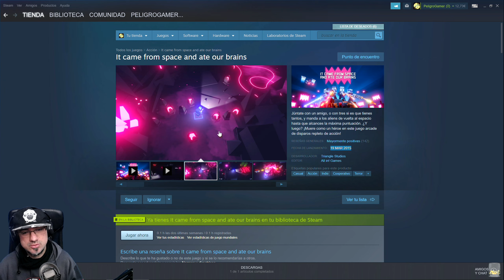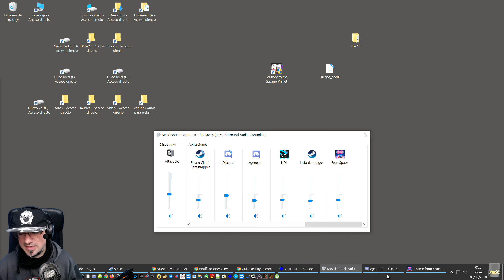SE LANZO EL REMASTER 🎮 It came from space and ate our brains PC Gameplay Español 2K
Dia 1 de este juego con Gameplay en Español para ver como avanzamos con nuestro personaje y un poco mas adelante , UNETE Al canal para videos editados y directos de juegos como It came from space and ate our brains ▼▼▀▄▒▓ MOS1TRAR MAS LEEELO TODO▓▒▄▀▼▼

It came from space and ate our brains en PC , jugado a 2560x1440-144fps, subido a 2k-60fps

Júntate con un amigo, o con tres si es que tienes tantos, y manda a los aliens de vuelta al espacio hasta que alcances la máxima puntuación.

o
▼mail de referido:▼

▆▅▃▂  ULTIMOS DONADORES ▂▃▅▆
❤ Gonic93 - 19 €
❤ Anonimo - 10 €
❤ Djrocca5 - 4 €
❤ crmarvel - 2 €
❤ tinchoz8426 - 6 €
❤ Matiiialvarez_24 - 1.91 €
❤ TheHeidenMaster - 4 €
❤ Eduardo Navarro - 15 €
❤ DeadStar - 5 €
❤ Gabozero - 2 €

  , peroooo...

▆▅▃▂  PREGUNTAS FRECUENTES: ▂▃▅▆
♦ QUE EQUIPO USAS?
PC PRINCIPAL:
- Grafica - GIGABYTE GTX 1660 Ti WindForce OC

PANTALLAS:
-Monitor principal Benq EX3203R

- Para Transmitir NDI Plugin y tools